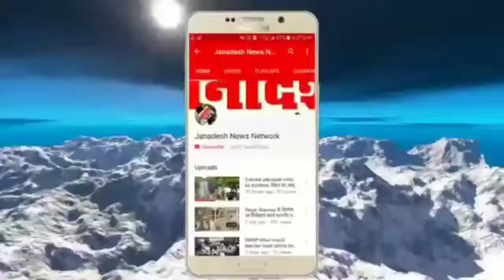नालंदा जिला अधिवक्ता संघ के द्वारा सेवा निर्मित जिला जज श्याम किशोर झा के विदाई सह सम्मान समारोह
Janadesh news nalanda